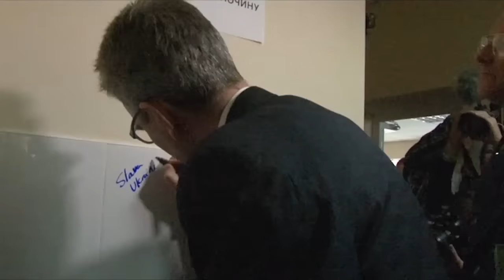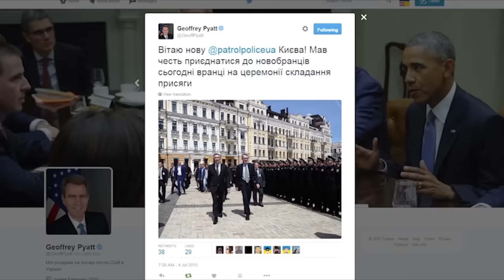2015 Year in Review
2015 has been a very good year for American-Ukrainian relations. As it comes to a close, we take a look back at the moments that made 2015 memorable.
Credits:
U.S. Embassy Kyiv
Myroslava Gongadze
The 173rd Airborne Brigade